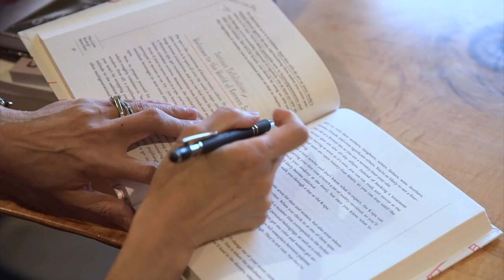你雙手清潔對了嗎？Hand washing and hand sanitizers “由膚淺至深入” 第一集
詹越博士Dr. Erin Tjam 會繼續在其社交媒體講解健康及肌膚資訊。
Facebook page (專頁)
關心你的皮膚, 了解為什麼清潔和護膚產品並非如你所想。內裡原因詹博士為你解釋, 請留意點擊收睇.
詹越博士 Erin Yuet Tjam , PHD (Health Study & Gerontology)